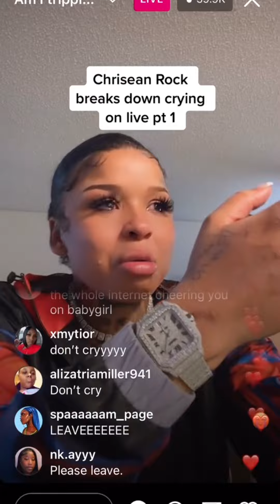Chrisean rock breaks down to God (watch till end) 🥹🙏